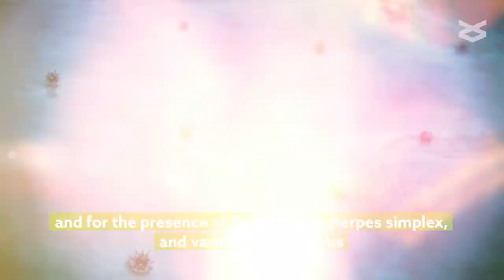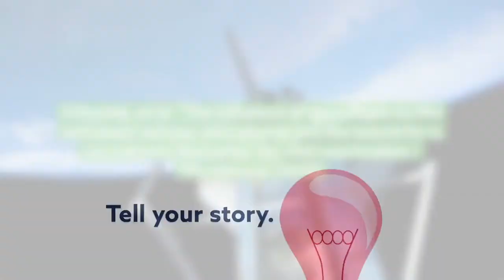Changes in oral microbiome during spaceflight affect viral counts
Urbaniak, et al. "The influence of spaceflight on the astronaut salivary microbiome and the search for a microbiome biomarker for viral reactivation." Microbiome (2020)